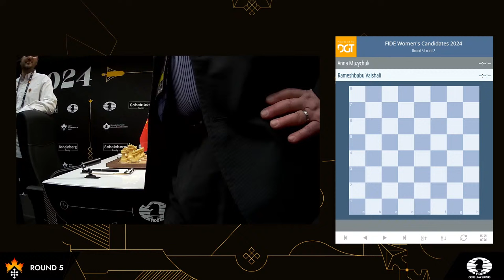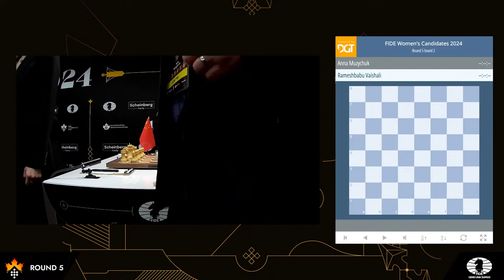Round 5 | Lei Tingjie - Kateryna Lagno | Women's FIDE Candidates 2024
Breaking new ground, the Women’s and Open competitions unfold side by side, featuring 16 players — eight in each group — engaged in an epic battle to determine the contenders for the reigning world champions.
The 2024 Candidates Tournament in Toronto — for the first time held in North America — promises to be a spectacle of unparalleled chess brilliance that will leave a new mark on the 64-squared chess landscape.